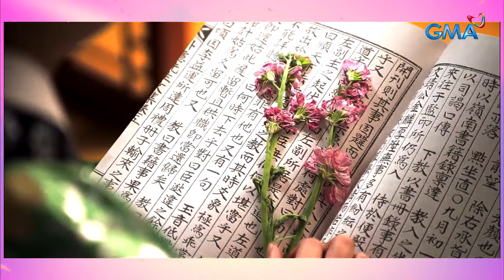My Sassy Girl❤️ GMA-7 OST "Mali Na Ako" Abraham Lane (MV with lyrics)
GMA HOA Mornings Mon-Fri ...Starting March 25, 2019